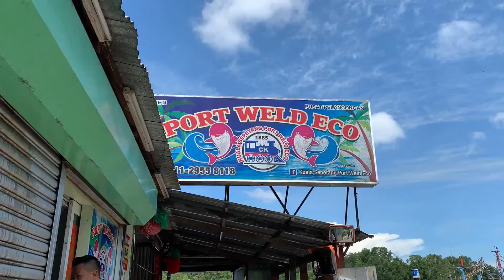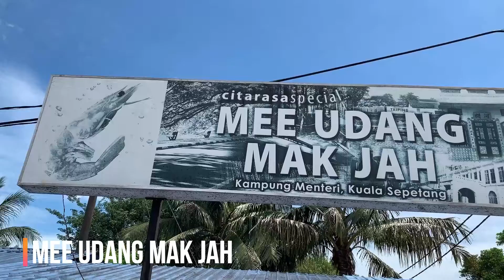KL TO TAIPING VLOG - PART 2